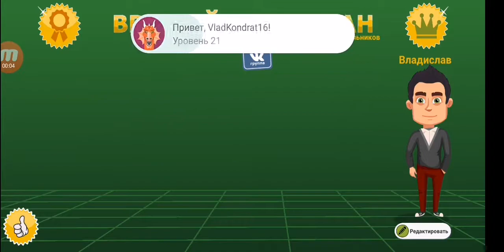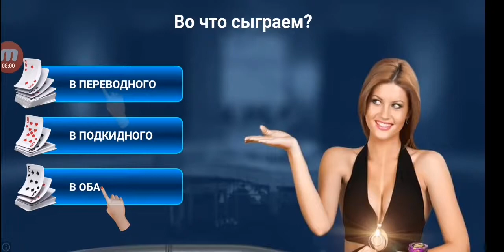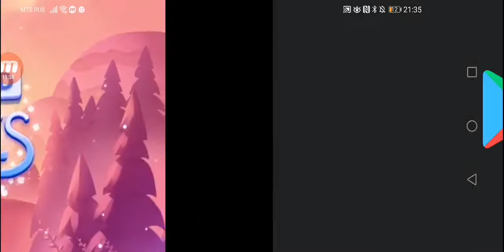Вращайте барабан. Грандиозная победа! (одиночный режим, школьные вопросы)